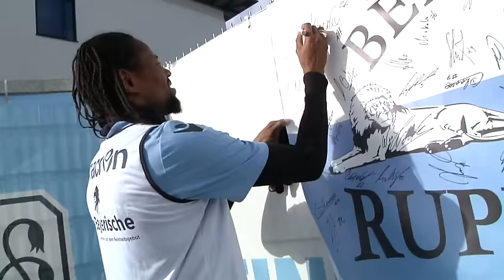TSV 1860 München: Alle zusammen für Pereira!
Der TSV 1860 München empfängt am Montagabend den 1.FC Nürnberg! Im bayerisch-fränkischen Derby wollen die Löwen unbedingt punkten um sich weiter Luft im Abstiegskampf zu verschaffen…